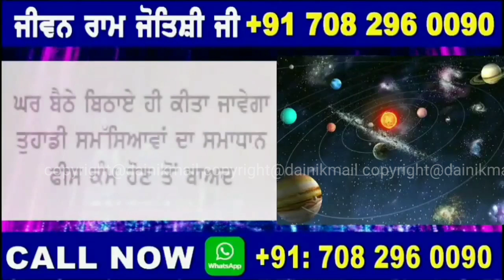Loka da chalan par ssp sahib ne bina mask keeti joining